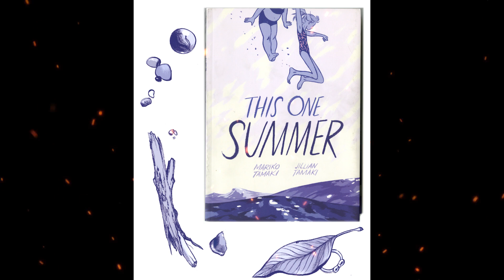Plot summary, “This One Summer” by Mariko Tamaki in 8 Minutes - Book Review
"This One Summer" is a graphic novel written by Mariko Tamaki and illustrated by Jillian Tamaki. It was published in 2014 by First Second Books. The story follows Rose, a young girl, who spends her summers with her family at a lake house. During this particular summer, Rose becomes intrigued by the lives of the local teens and gets caught up in their drama, while also dealing with her own family issues. The graphic novel explores themes such as adolescence, family dynamics, friendship, and the transition from childhood to adolescence. It received critical acclaim for its beautiful artwork and poignant storytelling, winning several awards including the Caldecott Honor and the Printz Honor. However, it also stirred some controversy due to its depiction of mature themes, leading to challenges and bans in some school libraries. Overall, "This One Summer" is celebrated for its authentic portrayal of the complexities of growing up.